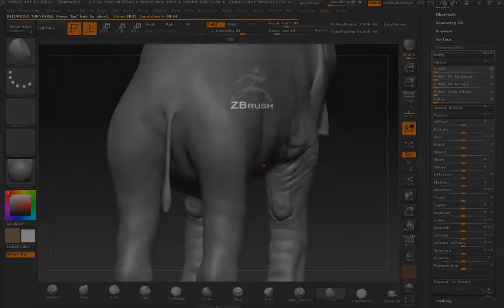African elephant (WORK IN PROGRESS)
ZBRUSH